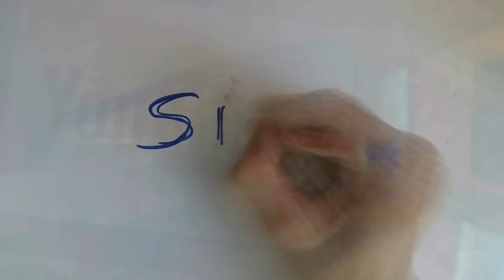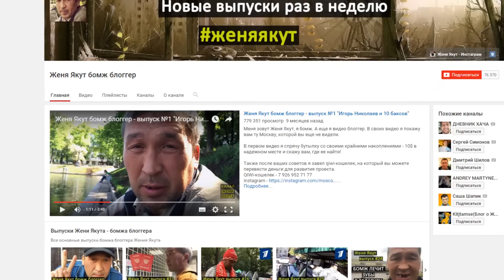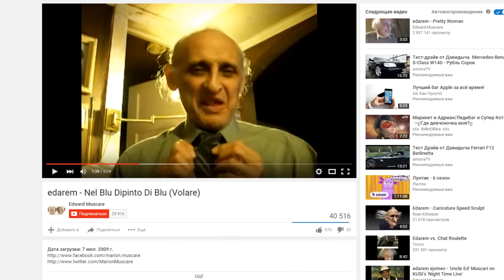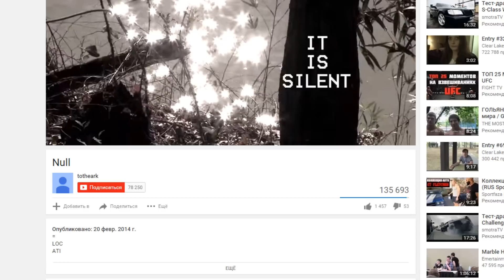5 мертвых каналов YouTube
В этом видео я подобрал список каналов авторы которых уже мертвы, но они продолжают набирать популярность.

Друзья, спасибо за ваши лайки. Чем больше лайков, тем чаще видео.

Ответы на часто задаваемые вопросы:
1. Что за микрофон у меня? У меня вот этот микрофон
Наши эксперименты:
✔ Гигантская ЖЕЛЕЙНАЯ КОЛА. Бьем КУВАЛДОЙ и кидаем с ВЫСОТЫ